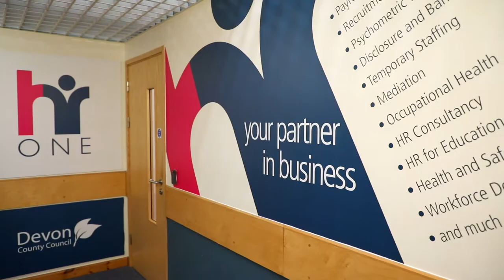Devon County Council | Apprenticeships